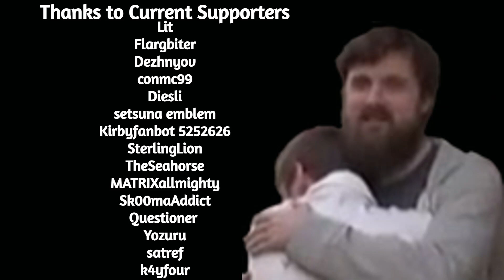Forsen Continues A Series of Unfortunate Events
if you want to support me:
Any support is appreciated, (Current supporters: Lit, Flargbiter, Dezhnyov, conmc99, Diesli, setsuna emblem,  Kirbyfanbot 5252626,  SterlingLion, TheSeahorse, MATRIXallmighty, Sk00maAddict, satref, Questioner, k4yfour)